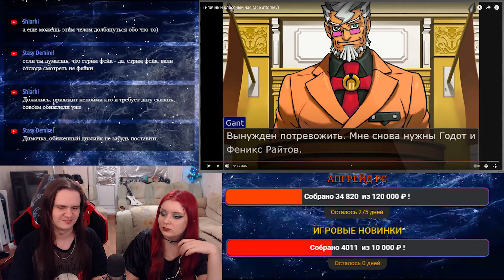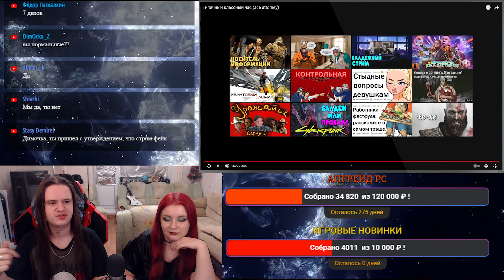Типичный классный час (ace attorney) | РЕАКЦИЯ НА @fnr7v